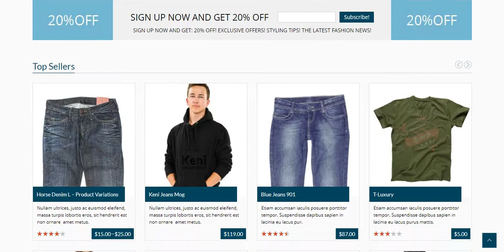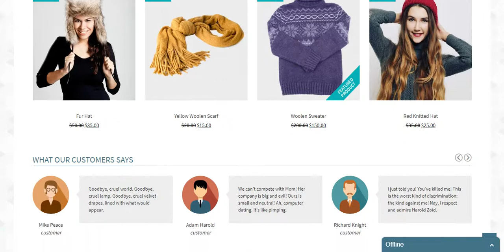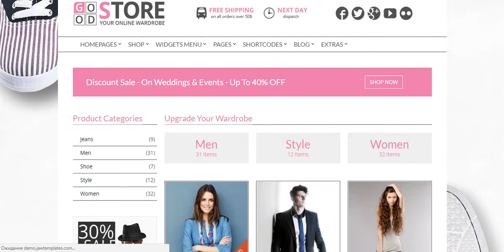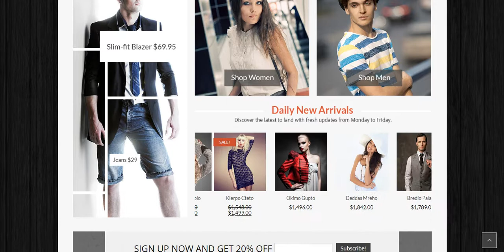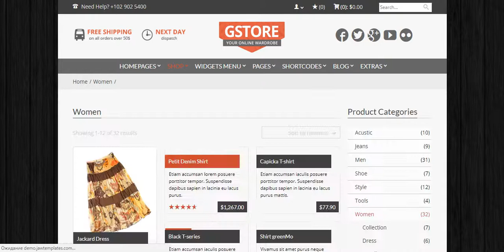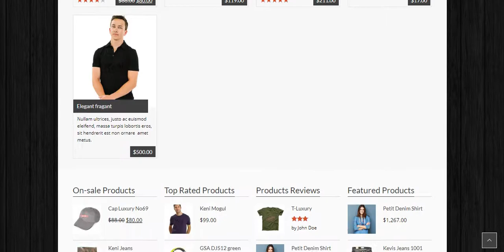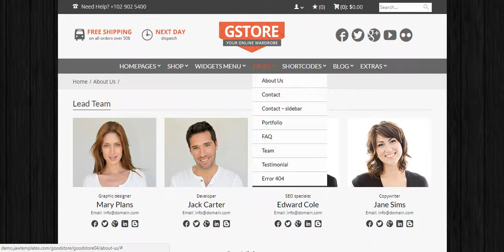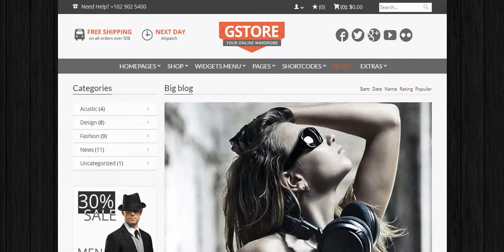Wordpress шаблон GoodStore - WooCommerce. Выбери из 22 готовых стилей.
Wordpress шаблон GoodStore. Ваши клиенты полюбят современный красивый дизайн, созданный для хорошей торговой площадки. Которая отвечает интересам покупателей и представляет собой множество модных и надежных интернет-магазинов.
С такими товарами, как одежда, электроника, женское белье, обувь, книги, женская мода, мебель, ювелирные изделия, товары для домашних животных, планшеты и мобильная , парфюмерия, компьютеры, музыкальные инструменты и т. д.

Вышлю архив на почту.

Так же предлагаем попробовать наши бесплатные конструкторы сайтов и создать легкий лендинг под любые цели за полчаса.